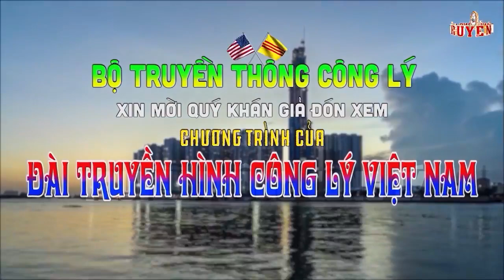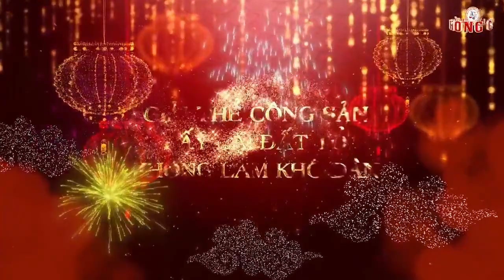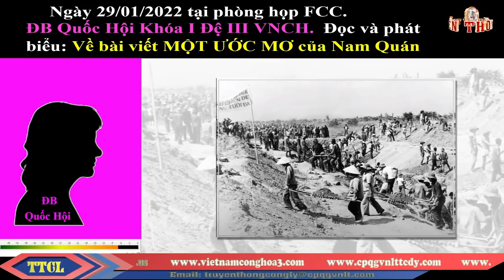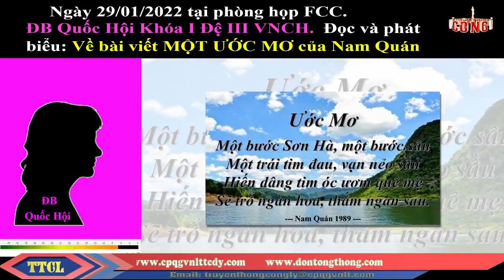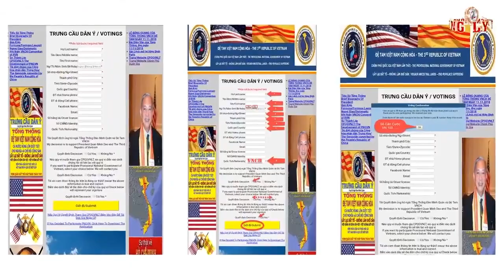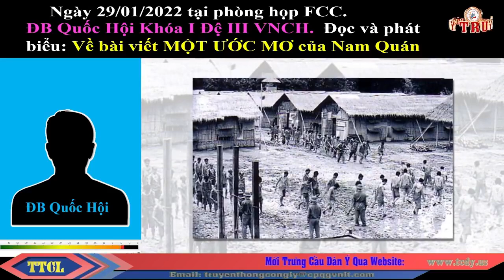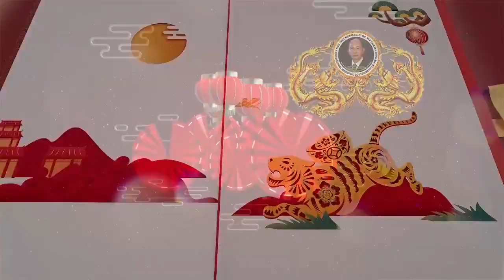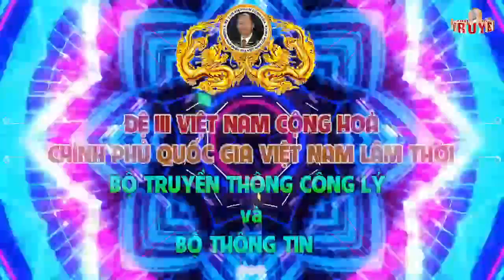🆕 11/02/2022 TTCL Nr. 177 || NHẬN ĐỊNH VỀ BÀI THƠ "ƯỚC MƠ" CỦA ĐỨC QUỐC CÔNG ĐÀO MINH QUÂN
11/02/2022 TTCL Nr 177|| NHẬN ĐỊNH VỀ BÀI THƠ"ƯỚC MƠ" CỦA ĐỨC QUỐC CÔNG ĐÀO MINH QUÂN, BẢN TIN TỪ VPTT
* CHƯƠNG TRÌNH HÔM NAY * :
- THÔNG BÁO - BẢN TIN TỪ VPTT/CPQGVNLT
-  NHẬN ĐỊNH VỀ BÀI THƠ "ƯỚC MƠ" CỦA ĐỨC QUỐC CÔNG ĐÀO MINH QUÂN LÊN NGÔI HOÀNG ĐẾ (PHẦN 01)
- CHƯƠNG TRÌNH: "QUẢNG CÁO - LỜI KÊU GỌI TCDY"
-  NHẬN ĐỊNH VỀ BÀI THƠ "ƯỚC MƠ" CỦA ĐỨC QUỐC CÔNG ĐÀO MINH QUÂN LÊN NGÔI HOÀNG ĐẾ (TIẾP THEO)
- PHẦN THƠ - NHẠC ANH THƯƠNG:
TRÌNH BÀY: TRUNG TÁ HUỲNH NHƯ NGỌC
- LỜI TUYÊN THỆ CỦA ĐỨC QUỐC CÔNG ĐÀO MINH QUÂN TRONG NGÀY NHẬN TRỌNG NHIỆM CỨU NGUY ĐẤT NƯỚC
- LỜI CHÀO KẾT THÚC CHƯƠNG TRÌNH
- MỜI QUÝ KHÁN GIẢ TÌM HIỂU CHÍNH PHỦ QUA:
Summary Biography of Imperial Duke President DAO MINH QUAN.
Tiểu Sử của Đức Quốc Công Tổng Thống ĐÀO MINH QUÂN
Cám ơn qúi vị và các bạn đã liên lạc gửi ý kiến đến BTLCLTQ. Mời qúy vị và các bạn tham gia Trưng Cầu Dân Ý bằng cách nhấn vào link dưới đây: tcdy.us
- MỜI QUÝ KHÁN GIẢ XEM ĐÀI, CÙNG ĐÓN XEM CHƯƠNG TRÌNH qua các KÊNH của "ĐÀI TRUYỀN HÌNH CÔNG LÝ VIỆT NAM và TRUYỀN HÌNH QUỐC GIA VIỆT NAM" được phát sóng từ Youtube và Facebook, mạng thông tin toàn cầu, xin xem tại địa chỉ dưới đây:
I. NGUỒN YOUTUBE
II. NGUỒN FACEBOOK
1. Nguồn facebook của BỘ TRUYỀN THÔNG CÔNG LÝ:
2. Nguồn facebook của TRUYỀN HÌNH CÔNG LÝ VIỆT NAM:
3. Nguồn facebook của BỘ THÔNG TIN
4. Nguồn facebook của TRUYỀN HÌNH QUỐC GIA VIỆT NAM:
III. THÔNG TIN LIÊN LẠC
1. TÌM HIỂU CPQGVNLT VNCH - ĐỆ III qua đường link:
2. TRƯNG CẦU DÂN Ý:
3. EMAIL BỘ TRUYỀN THÔNG CÔNG LÝ:
- XIN HÃY CÙNG NHAU CHIA SẺ VIDEO CỦA KÊNH ĐỂ GIÚP CHO NHIỀU NGƯỜI CÙNG BIẾT ĐẾN SỰ HIỆN DIỆN VÀ TIẾP NỐI TRỞ LẠI CỦA NỀN ĐỆ III VNCH
- CHÂN THÀNH CẢM ƠN VÀ KÍNH CHÚC SỨC KHỎE QUÝ ĐỒNG BÀO ĐỒNG HƯƠNG TRONG VÀ NGOÀI NƯỚC
BỘ THÔNG TIN - TRUYỀN THÔNG CÔNG LÝ